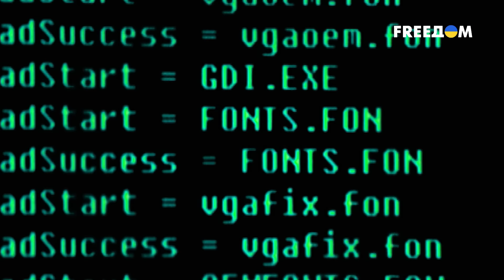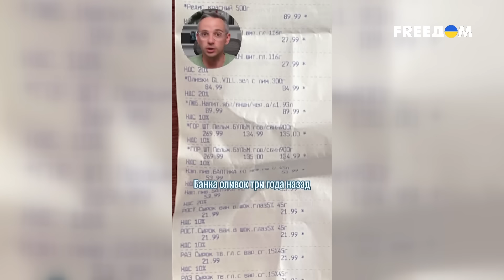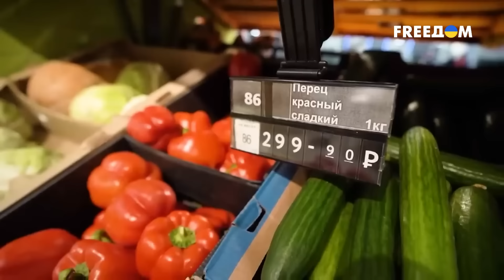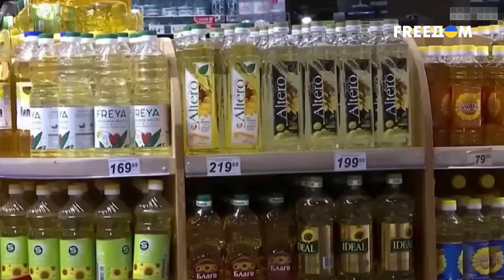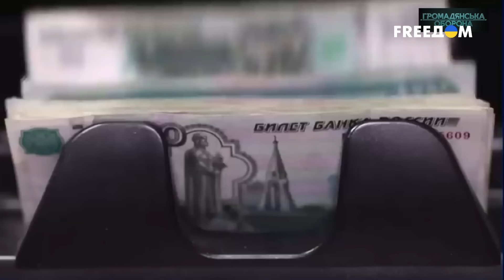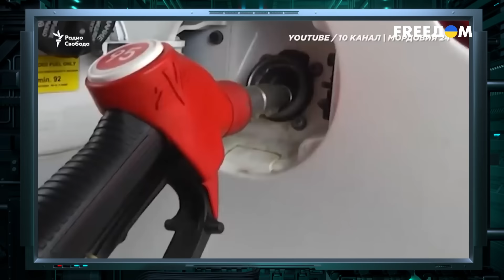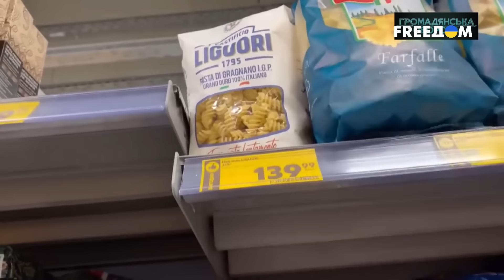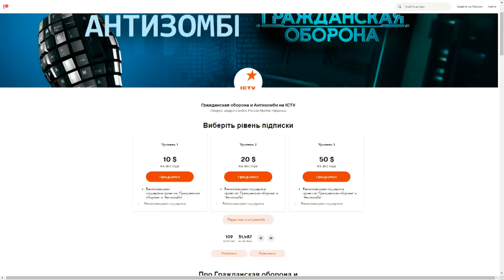Россияне воют от НИЩЕТЫ, а ПУТИН врет о невероятном РОСТЕ ЭКОНОМИКИ | ГРАЖДАНСКАЯ ОБОРОНА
Начал войну – обрек свой народ на нищенскую жизнь! В России подорожало все в несколько раз! Невзирая на то, что приграничные с Украиной области РФ уже не первый месяц живут в формате настоящей войны, а в разных уголках России то и дело куда надо прилетают беспилотники. Детальнее уже в сюжете.

ГРАЖДАНСКАЯ ОБОРОНА

АНТИЗОМБИ